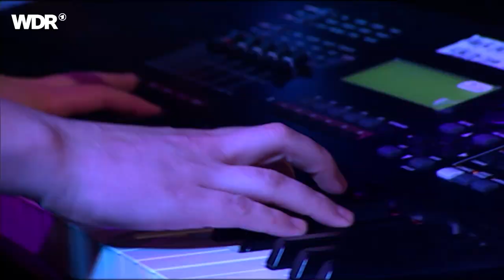Julia Marcell live | Underground Köln 2008 | Rockpalast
Besetzung
Julia Marcell - vocals, keyboards
Mandy - viola, backing vocals
Jakob Kiersch - drums, glockenspiel, backing vocals
Boris Breuer - sound engineer, "geheimbass"

Die Live Show von Julia Marcell aus Polen gleicht mehr einer Inszenierung als einem gewöhnlichen Konzert, und die Songs von ihrem Debütalbum „It Might Like You“, vorgetragen mit zerbrechlicher Stimme und begleitet von Piano und Violine, gehen einem direkt unter die Haut.